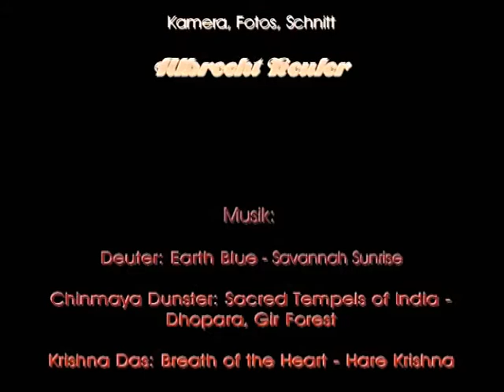Best of temple art in Belur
Chennakeshava temple at Belur - The temple is well known for its  incredible sculptures, reliefs, friezes.